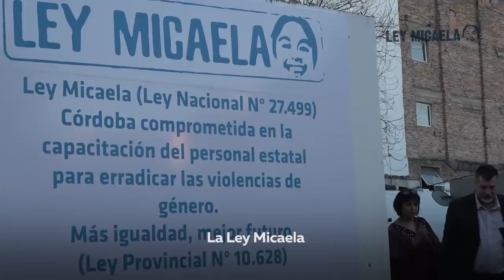La importancia de la Ley Micaela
Con la Ley Micaela capacitaremos en género a todas las personas de los ámbitos del Estado. La violencia de género afecta principalmente a mujeres, pero erradicarla exige el compromiso de todos los cordobeses.